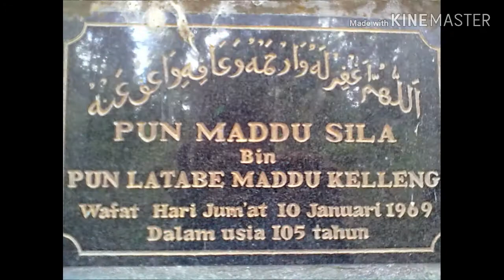Bermain di pantai || pantai wisata || pantai wali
Kenangan saat bermain di pantai bersama keluarga, berwisata ke pantai bersama keluarga dan sungguh sangat seruh.duduk di bawah pohon 🌲 kayu atau pohon nyiur pohon kelapa sambil melihat pemandangan air laut yang saat itu lagi sedang surut.  Dan di saat air laut sedang surut pasti banyak banget wisatawan yang datang untuk menyaksikan pemandangan yang indah dan unik itu.